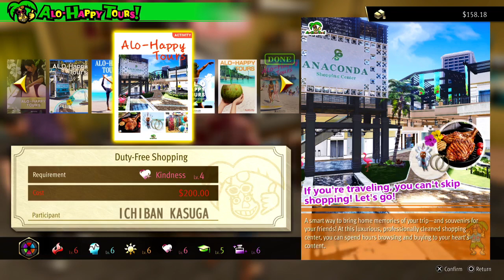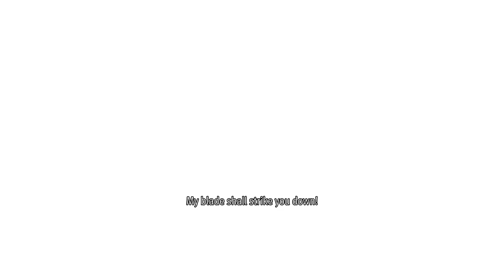There's Something Fishy Here (Like a Dragon: Infinite Wealth #32)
LAD:Infinite Wealth
Like a Dragon: Infinite Wealth is the new name for the Yakuza series, I will keep videos as close to about an hour as I can, i wont cut and edit unless I'm having to grind levels or items then I may pause the recording and just unpause when I'm done.

Watch twitch at dragula_